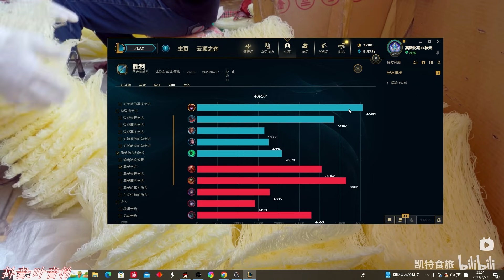【國服第一皇子 叶音符】龍女打野 惡龍咆嘯！進戰多就出三項 不用挺進破壞者也能打到對面！(vs 古拉格斯 Gragas) - S13 Shyvana Jungle